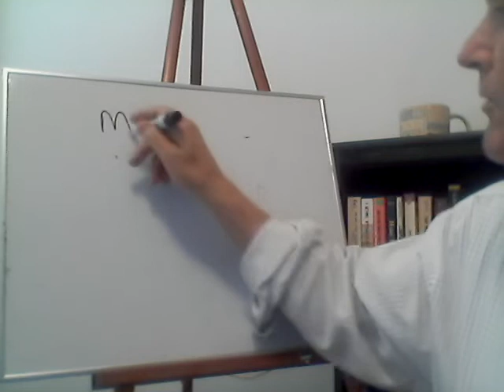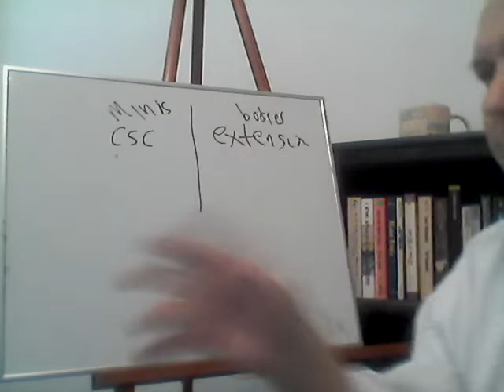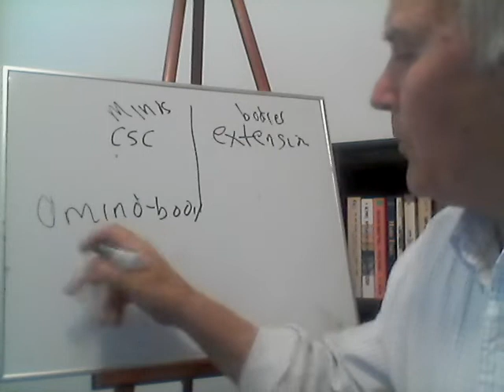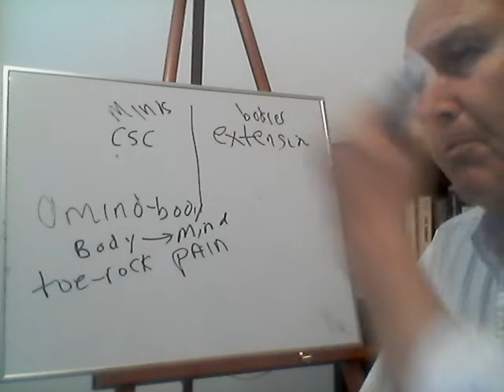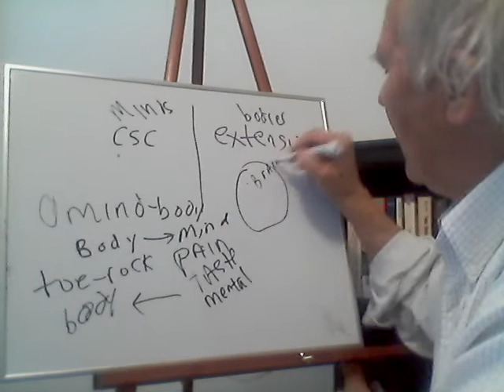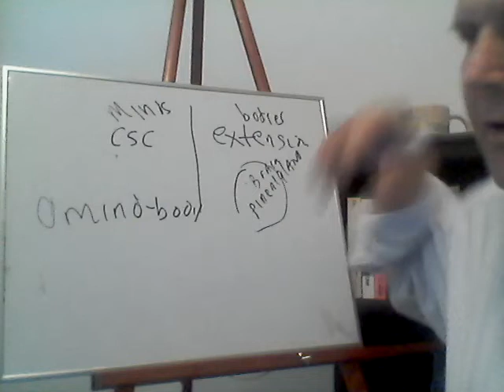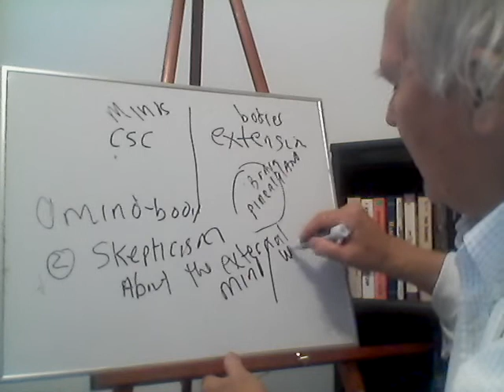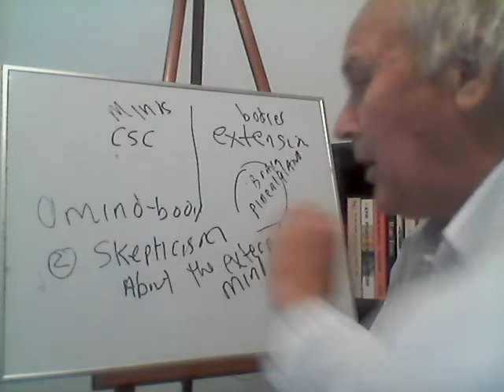Richard Hammerud: Problems with Cartesian Dualism, Part 1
I discuss the mind/body problem and the problem of skepticism about the external world.